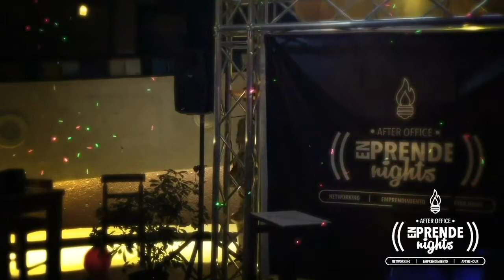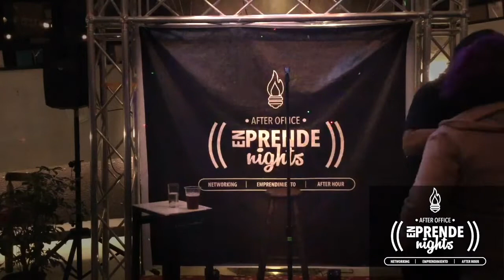EnPrendeNights - Terror a Emprender Historias de Emprendimiento e Innovación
Les dejamos otro capítulo de EnprendeNights, esta vez abordando la temática del miedo al emprendimiento.

Historias de emprendimiento e innovación para emprendedores en Chile.

Comenta y deja tus preguntas en los comentarios del video!